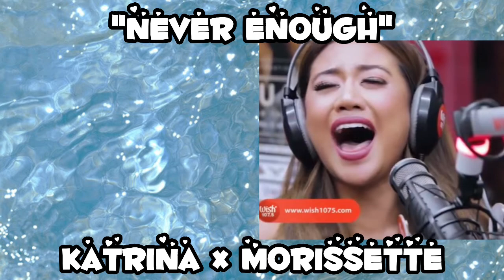WHISTLING VOCAL TRINITY DUET || NEVER ENOUGH - Katrina Velarde × Morissette Amon